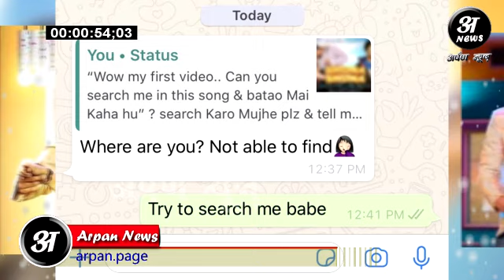अगर चाहते हैं की Sidnaaz का गाना Shona Shona हो जाये सुपर हिट तो ये छोटा से Trick बहुत काम का है